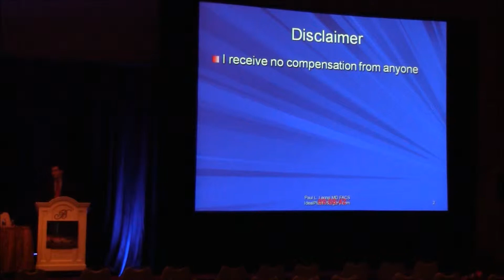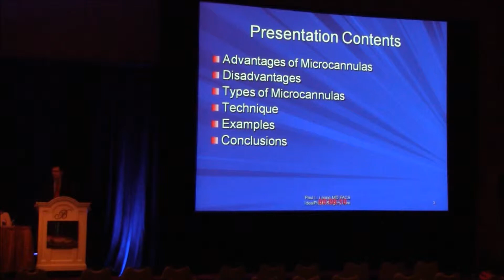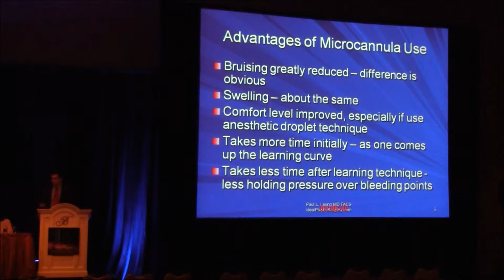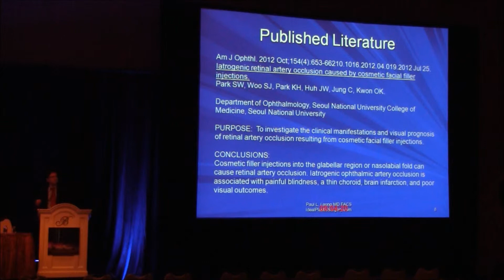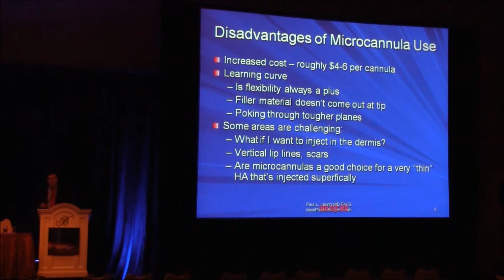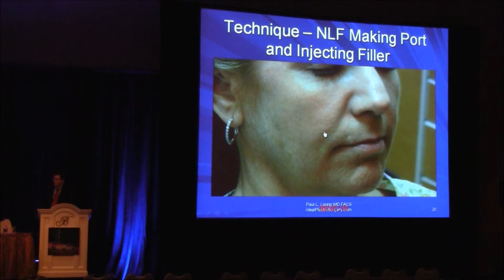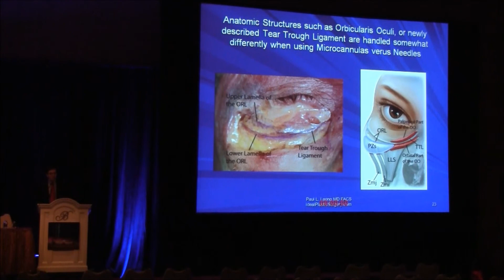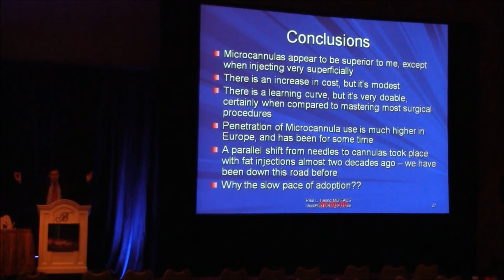Dr. Leong reveals why it is better to have fillers injected using Microcannulas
Please view for more information about Dr. Leong and the services he offers.  In this video, filmed at the Annual Vegas Cosmetic Surgery Meeting, Dr. Leong reveals his specialized microcannula injection technique, which leads to less bruising and a more comfortable filler treatment.  This video demonstrates a microcannula filler injection and shows patient before and after filler results.